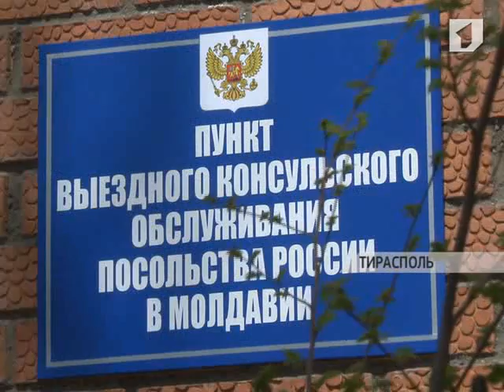"ВЧАСНО". Iнформацiйна програма (16.04.2013)